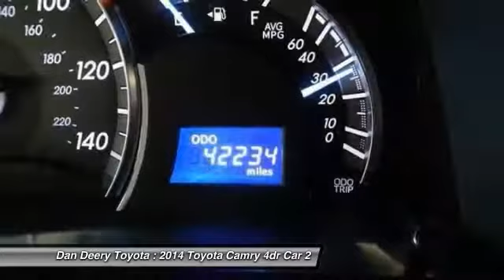2014 Toyota Camry Cedar Falls IA U10573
2014 Toyota Camry 2014.5 SE Sport

MOONROOF/SUNROOF!! NAVIGATION!! TOYOTA CERTIFIED ONE OWNER!! UPGRADE SPORT WHEELS!! BACK-UP CAMERA!! BLUETOOTH!! CLEAN CARFAX -- ACCIDENT FREE!! Drive this home today! The 2013 Camry will have you grinning from ear to ear.